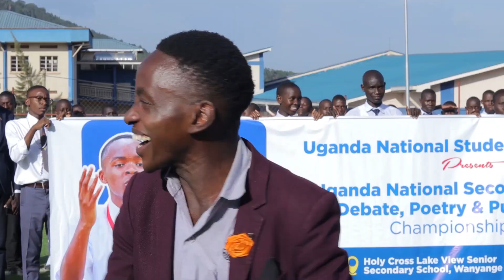Uganda National Secondary Schools' Debate, Poetry & Public Speech At Holy Cross Lake View SSS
Uganda National Students' Association (UNSA) Presents Uganda National Secondary Schools' Debate, Poetry & Public Speech
Championship 2024 - Third Edition
25th - 31st August
At Holy Cross Lake View SSS, Wanyange

We cover events, Live streaming and live reporting, Documentation and documentaries, Social media monitoring and engagement, Multimedia training, audio ads, and voiceover.
Seed Media Memories To Last.